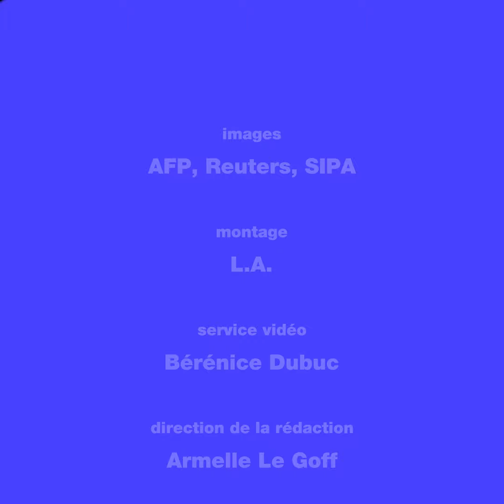Présidentielle américaine : Donald Trump entrouvre pour la première fois la porte à une défaite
« Je pense que le temps nous dira quelle administration nous aurons », a déclaré le président sortant